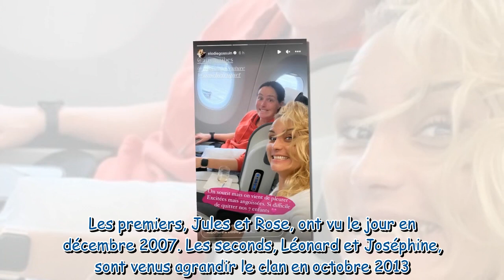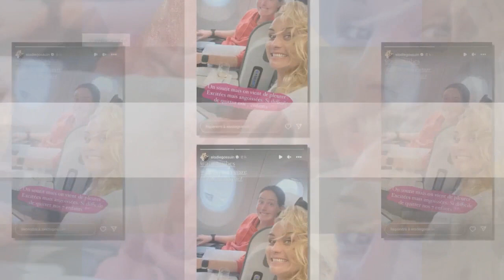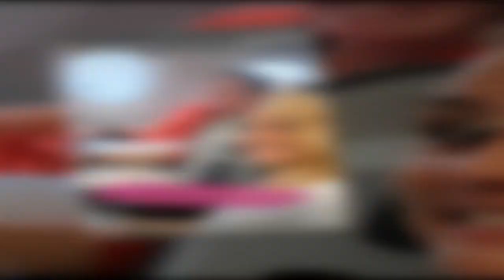« On vient de pleurer » Elodie Gossuin angoissée, elle doit quitter ses enfants pour plusieurs jou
« On vient de pleurer » : Elodie Gossuin angoissée, elle doit quitter ses enfants pour plusieurs jours